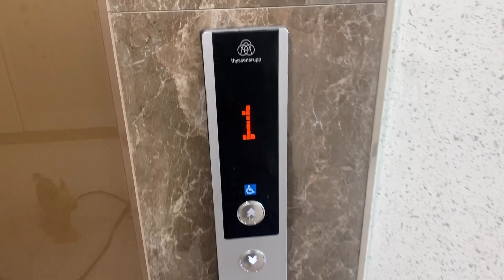산책도 가고싶고 간식도 먹고싶은 강아지 (feat.시츄 & 요크셔테리어)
꽁이와 젤리입니당